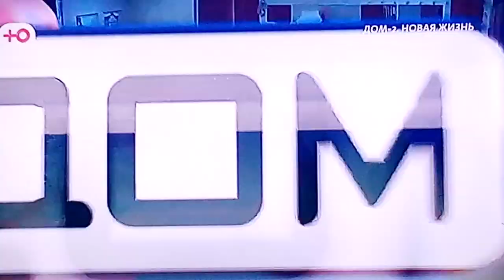Дом 2 Игнат привёл себе на проект девушку